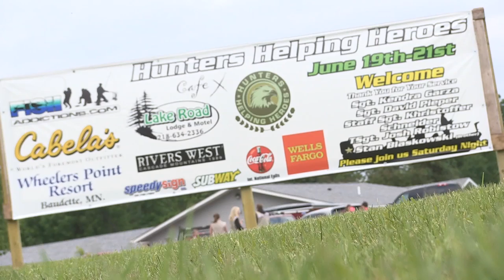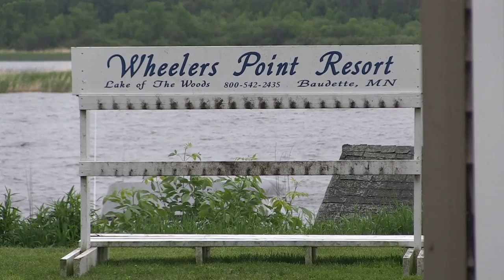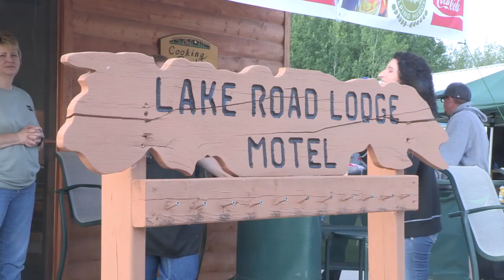"Hunters Helping Heros" - FA TV Episode 1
Fish Addictions TV Episode 1 "Hunters Helping Heros"

Fish Addictions, in collaboration with Hunter’s Helping Heroes, heads up to beautiful Lake of the Woods, MN for the 3rd Annual Take a Veteran Fishing Event. Joined by 5 Heroes from our Armed Forces, they embark on a fishing adventure of a lifetime.  It was an honor to spend the weekend getting to know the Heroes, and it was a trip no one will soon forget.  Thank you to all the sponsors and accommodations provided by Lakeroad Lodge & Motel.